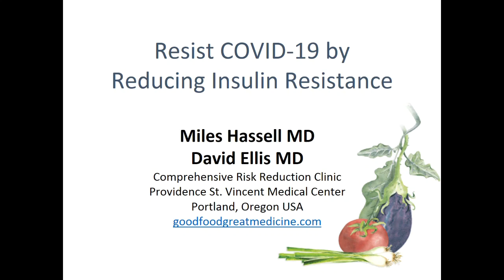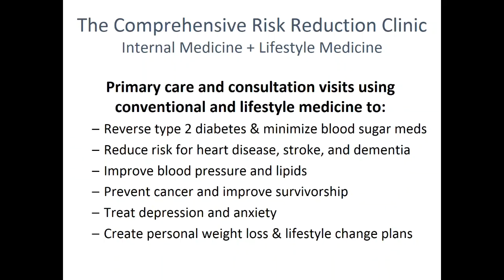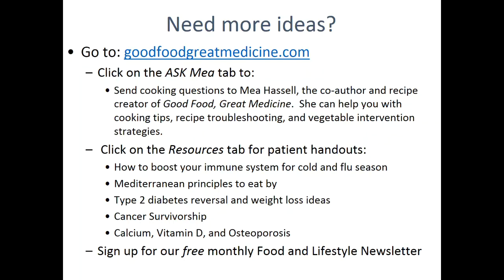Resist COVID-19 by Reducing Insulin Resistance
Miles Hassell MD, an internist at Providence St. Vincent Medical Center, discusses resisting COVID-19 by reducing insulin resistance - which food and activity choices really matter?